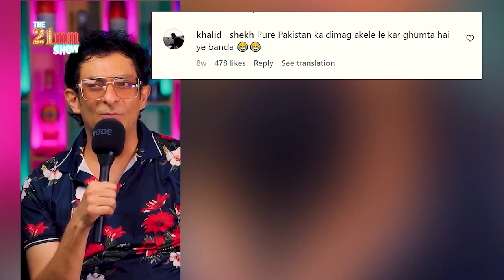Live Show Mein Machar A Gaya - Barkat Uzmi Nay Phr Mathira Ki Watt Laga Di | 21 mm Show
24 News HD Is One Of The Leading News Channels Of Pakistan Bringing You The Latest Current Affairs From Pakistan And Around The World.  Live National Assembly ,Senate Session And Current Affairs.